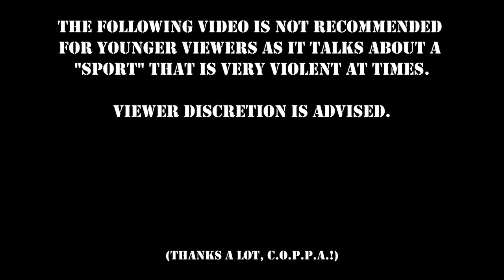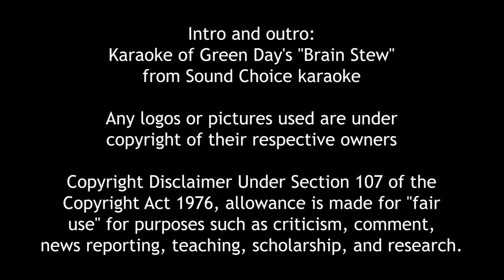Wolvie Tells It Like it Is (11/17/24) - PILEDRIVING HIMSELF CRAZY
What is wrong with Kevin Owens that he uses a banned move?!  And when did it BECOME a banned move?!  Chris Wolvie investigates.